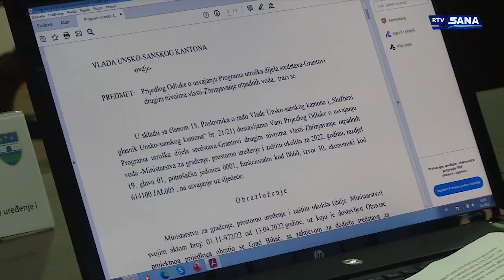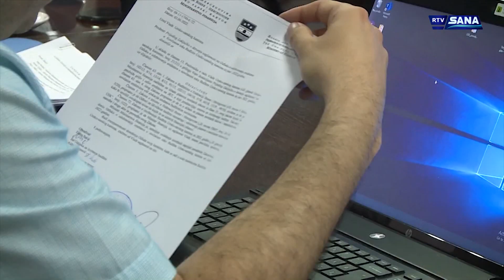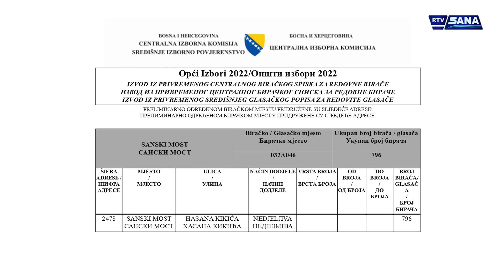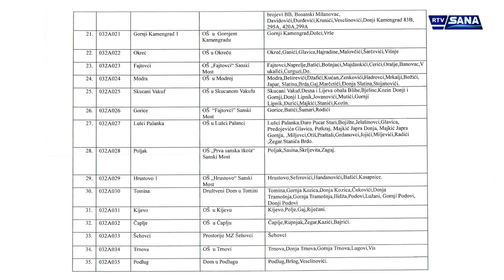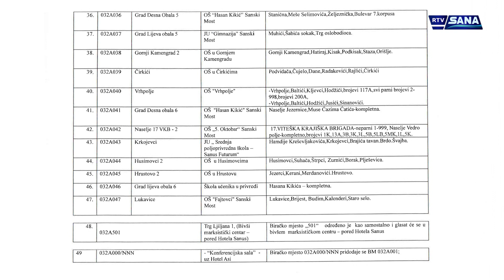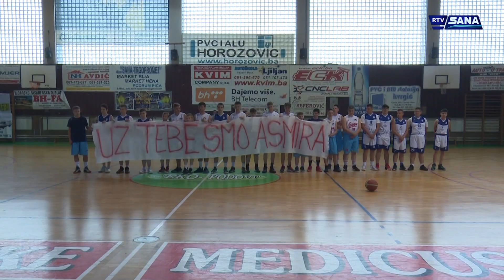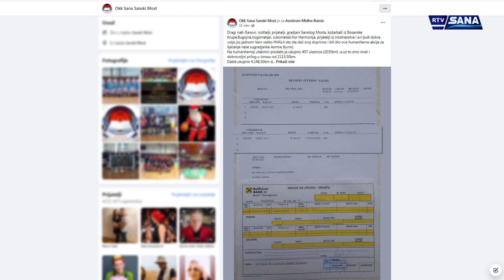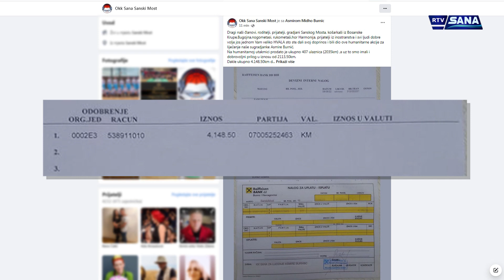Hronika Sana 8.6.2022.